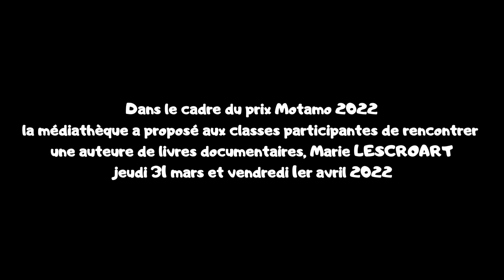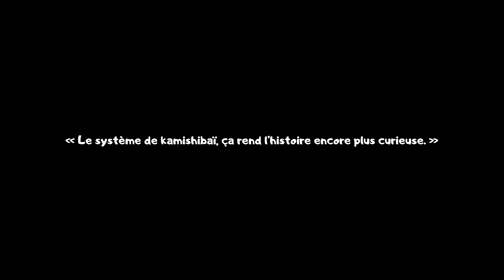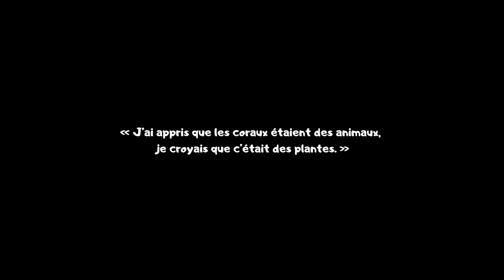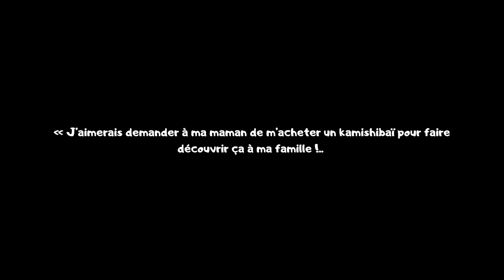Rencontre avec Marie LESCROART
Dans le cadre du prix littéraire MOTAMO 2022, la médiathèque a proposé aux classes participantes de rencontrer une auteure de livres documentaires, Marie LESCROART.